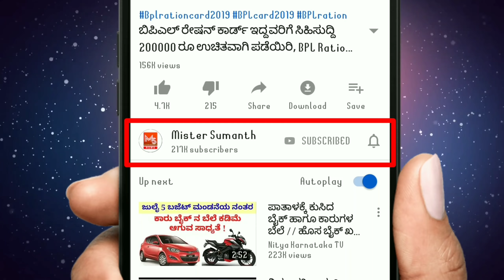ಜಾಮೀನು ಸಿಕ್ಕ ತಕ್ಷಣ ಡಿಕೆಶಿ ಕೊಟ್ಟ ಏಟಿಗೆ ಯೆಡ್ಡಿ ಗಡಗಡ!! DK Shivakumar || BS Yediyurappa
DK ShivaKumar Belgaum Laxmi Hebbalkar DK ShivaKumar | Aishwarya ShivaKumar | Aishwarya ShivaKumar | Congress JDS BJP